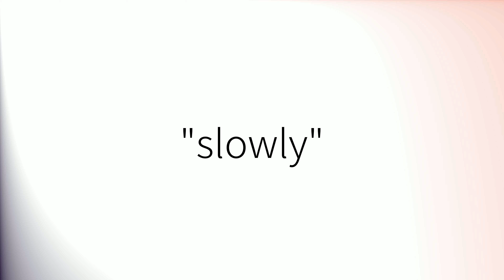How to pronounce 'Slowly' (British English)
How to pronounce 'Slowly' in British English.
Comment prononcer 'Slowly' en anglais britannique.
Como pronunciar 'Slowly' en inglés británico.
Wie man 'Slowly' mit britischem Akzent ausspricht.
「Slowly」の英語の発音の仕方